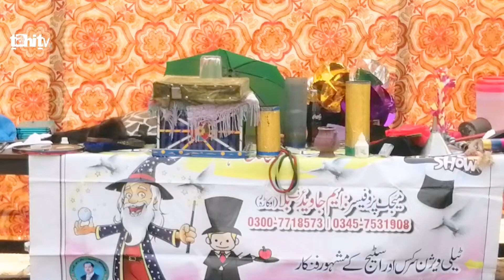A Day With Magicians | Magic Vlog | Tahi Tv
In this video you are going to see amazing magic. These magicians are local and have been working in Pakistan for last 15 Years. Keep watching tahi tv for more interesting viral and amazing videos...